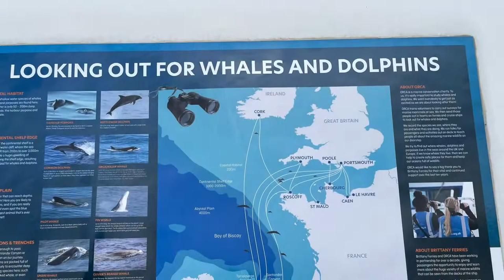Brittany Ferry - Plymouth to Santander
Ferry - Plymouth to Santander
We took the overnight ferry from Plymouth to Santander, we were on the Pont Aven ship, which was nice. The crossing is just shy of 24 hours. Be prepared for plenty of hills as you exit Santander…..

The food is good on board, but expensive. There is a shop and a couple of different bars.

There is plenty of outside room where you can grab a chair and sit in the sun.

There are some pet cabins and outside areas for dogs.

We have a Swift Kon-tiki 679 low line which we love going away in and exploring new places.

We wanted to share our adventures with you, including the campsites, pub stop overs, aires and wild camping spots we have visited, especially those with a tag axle, as we know not all sites are for us :(

What do we use to make our videos….. the trusty iPhone 12 takes that majority of our photos and videos, then we have a DJI mini 2 drone….. we welcome any feedback on which are the best apps to use to edit our footage to make the videos better for you.

I hope you enjoy our videos and seeing these new places as much as we do

Happy holidays :)